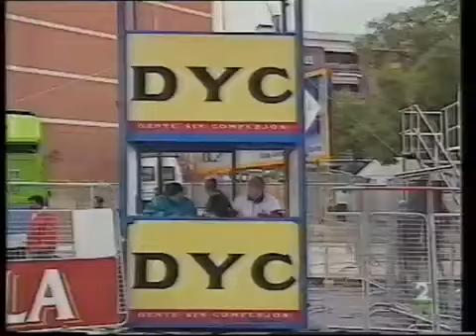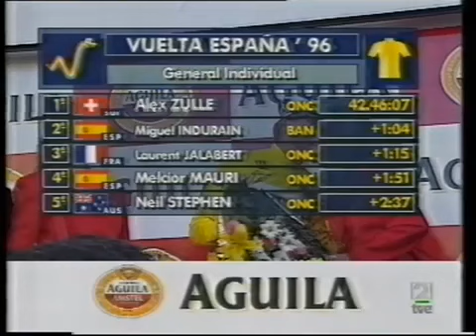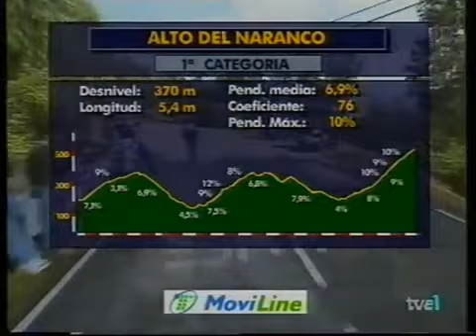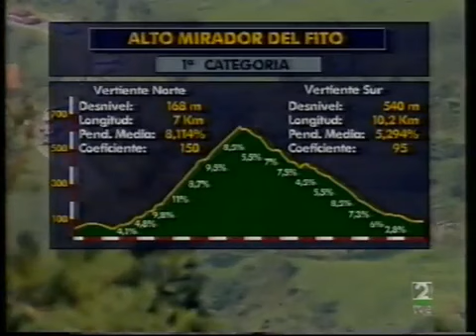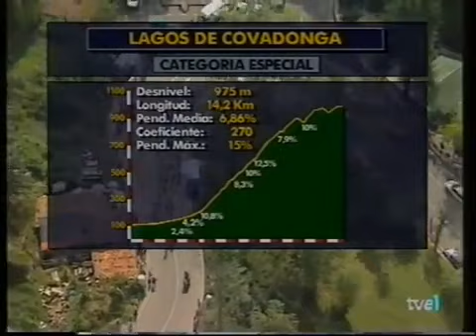Vuelta a España 1996